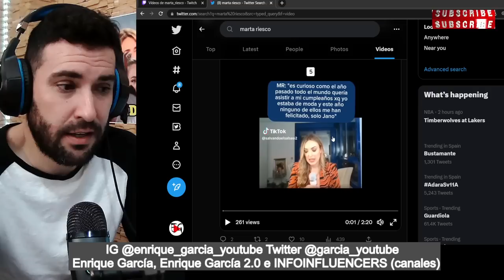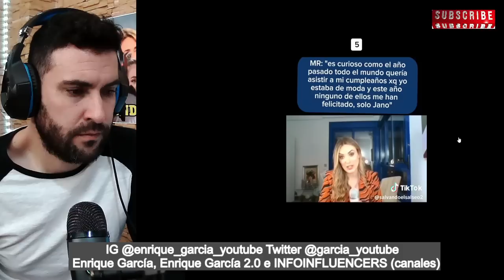DENUNCIA BOMBA de Marta Riesco a sus excompañeros, públicamente, por lo OCURRIDO en su 35 cumpleaños